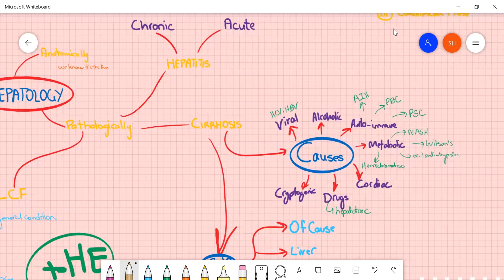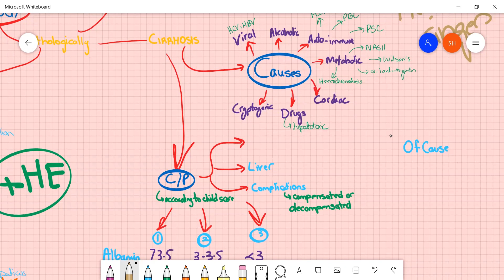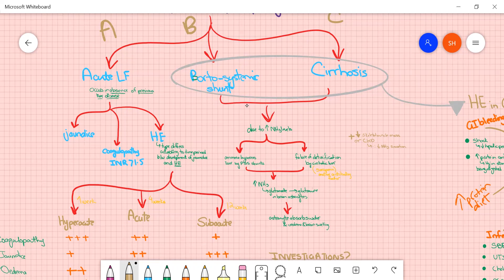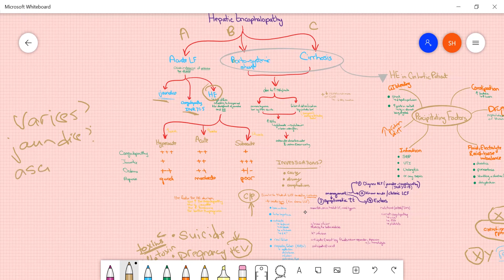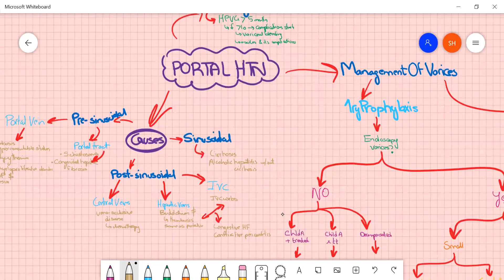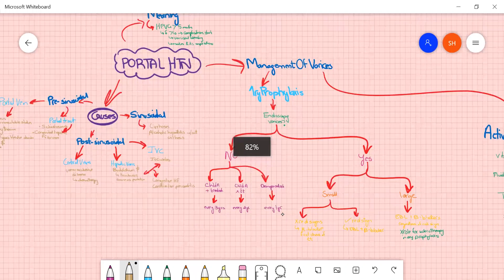Hepatology revesion 2 (liver cirrhosis, Hepatic encephalopathy,ALF,HCC and portal HTN (ASM Minds)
In this video our lecturer Dr.Sara Alaa
A 4th-year medical student at Alexandria Faculty of Medicine
is discussing some Highyeild topics of
Internal Medicine(Hepatology unit curriculum)
which are
1-liver cirrhosis
2-Hepatic encephalopathy
3-Acute liver failure
4-Hepatocellular carcinoma
5-portal hypertension

listed as follows:
Liver Cirrhosis Pathogenesis 00:00:00
Cirrhosis Causes at 00:08:00
Child Classification of Cirrhosis at 00:13:30
Clinical Picture of Cirrhosis at 00:18:50
Hepatic Encephalopathy at 00:33:00
Acute Liver Failure at 00:50:45
Hepatocellular Carcinoma at  01:06:00
Portal HTN at 01:29:00